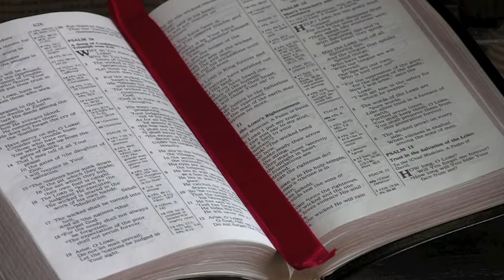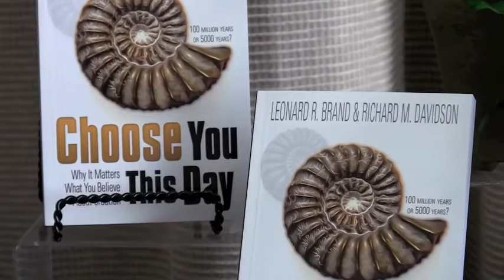Choose You This Day by Leonard Brand, Richard M. Davidson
In 1844, Charles Darwin wrote a summary of his theory of evolution. His On the Origin of Species became Satan's grand scheme to turn the world away from allegiance to the creator. If belief in the Biblical creation can be destroyed, confidence in the personal, loving God of the Bible will be seriously undermined as well. In the fourth commandment, God claims that in six days he created the heavens and the earth, the seas, and all that is in them. The Bible claims that God wrote this with His finger, in stone. If what God wrote with His own hand is false, why would the rest of the Bible be of any further interest? But if true, it is an anchor that will guide us through whatever the future holds. The great controversy between Christ and Satan is, at this time in history, focusing down on issues of the credibility of the Creator and the creation story in Genesis. Even Christians are beginning to question the Biblical account. Science is an important human endeavor, but we can trust it only if the Bible is our standard for evaluating origins, evil, and our great God.